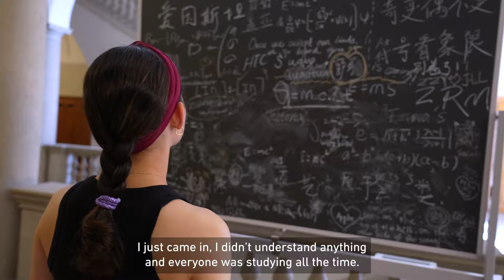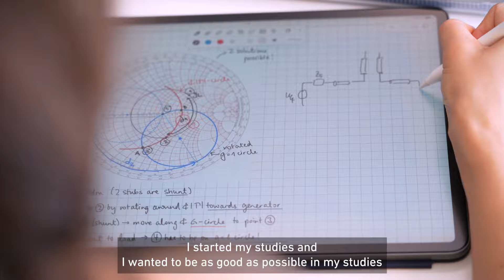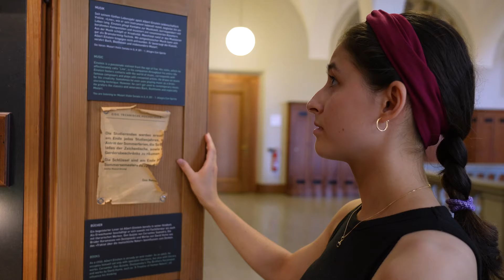Student Stories: "It's important to believe in yourself."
Studying at ETH Zurich is challenging, and all students have their personal hurdles to overcome. This video series shows personal portraits of ETH students.

When Lina De Windt began her studies at ETH, it was a new world she discovered. She came from a high school, where learning was secondary and sport - in her case ballet - was paramount. In the video she talks about how she experienced this transition.